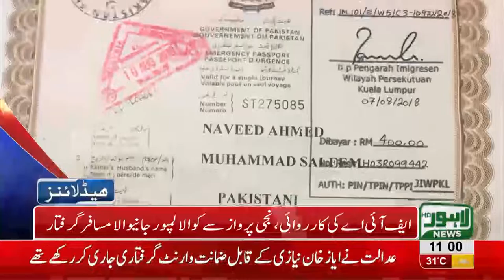11 AM Headlines Lahore News HD - 11 August 2018